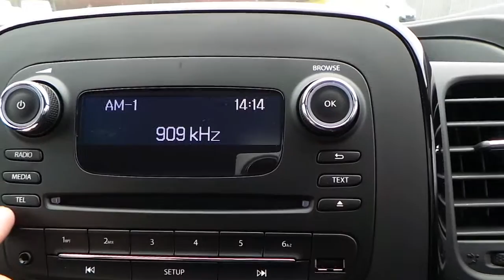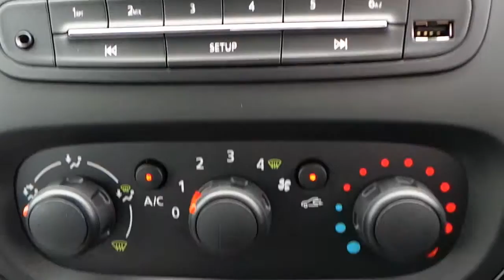MD66DNU VAUXHALL VIVARO 2700 1 6 CDTI BI TURBO SPORTIVE